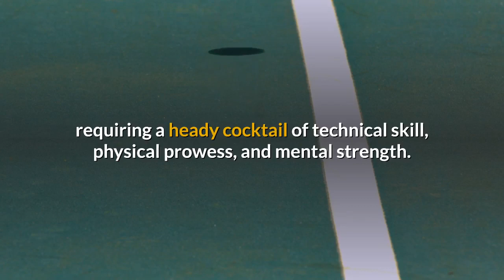Professional Tennis Player 101 - Ebook + Audio + Video - HowExpert.com/protennis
- Recommended Resource for Professional Tennis Player Enthusiasts!